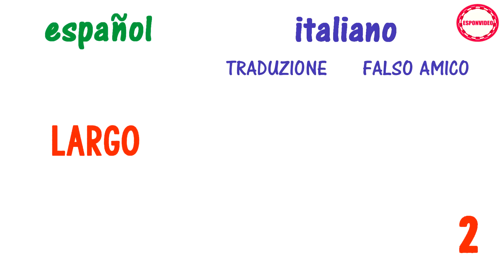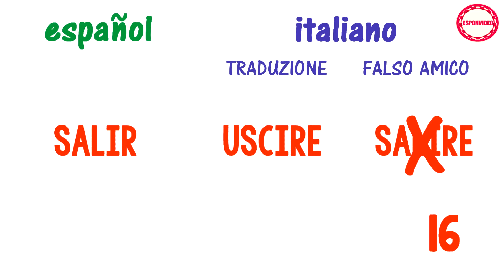Top 20 Falsi amici Spagnolo - Italiano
Top 20 falsi amici tra spagnolo e italiano!
¡Top 20 falsos amigos entre spagnolo e italiano!
Top 20 Spanish-Italian false friends!